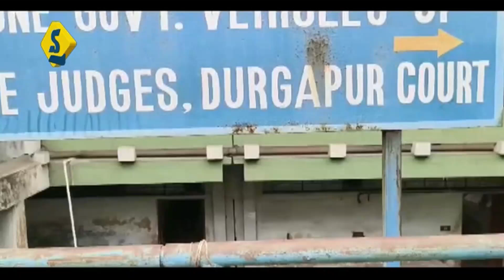রাজমিস্ত্রি বেশে জঙ্গি! চেন্নাইয়ে গ্রেফতার মঙ্গলকোটের আনোয়ার